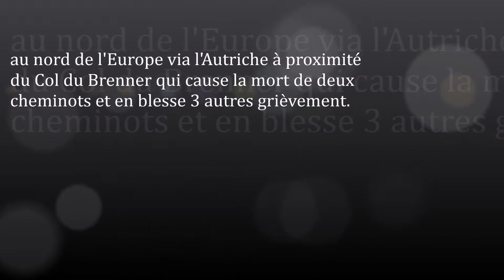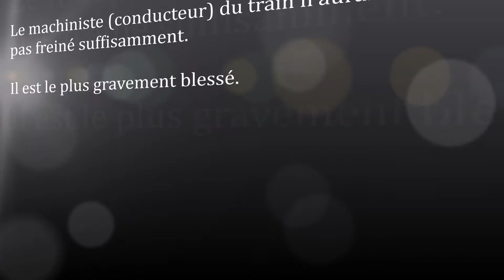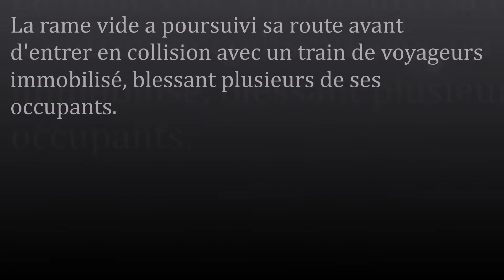Accidents ferroviaires / 2017